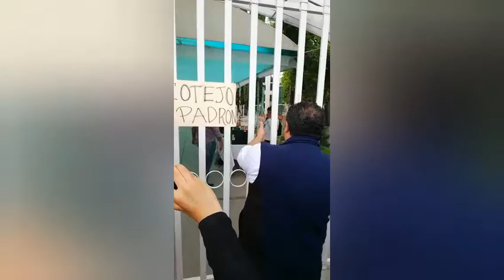Se suspende la Asamblea de Morena en el distrito 12